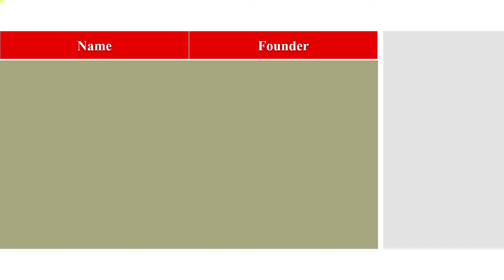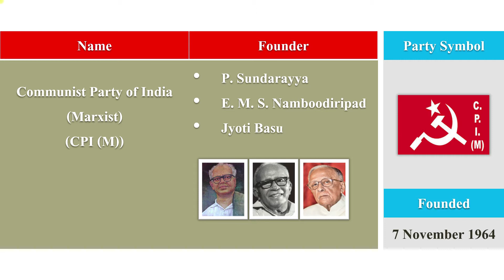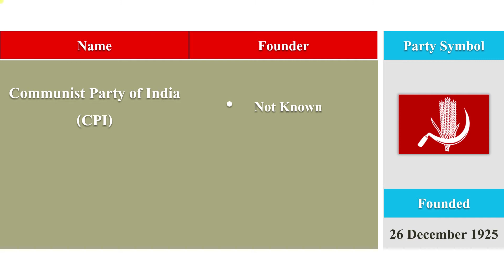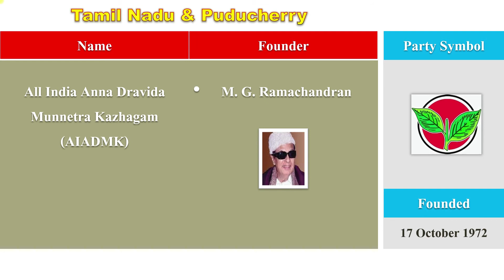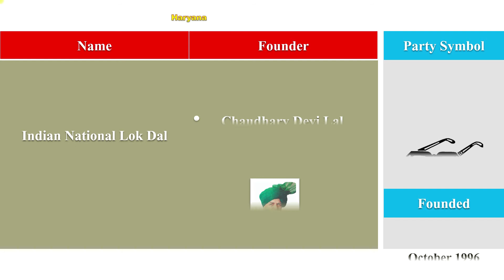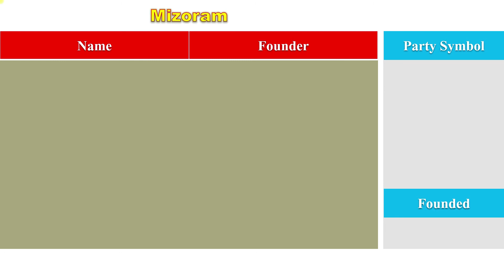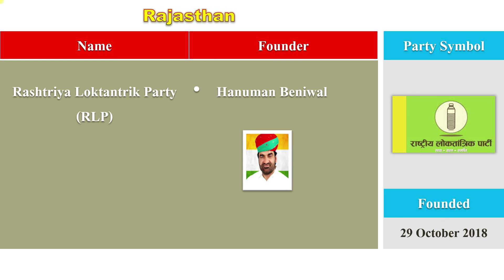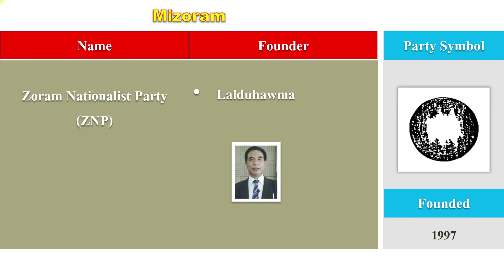Founders of Recognized National Parties And State Parties In INDIA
Hi There,
In our education channel, You can learn various topics of Mathematics , Science , GK , English , Chemistry , Biology , Botany , etc..

Thanks,
DAG Education